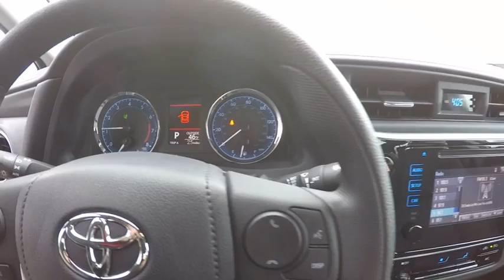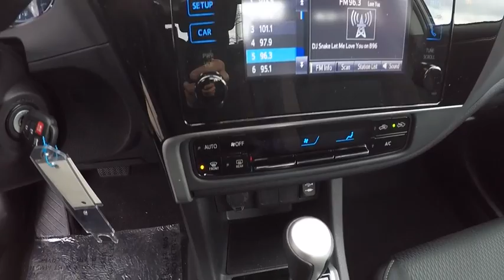2017 Toyota Corolla LE 4DR Schaumburg IL 171979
2017 Toyota Corolla LE 4DR

Schaumburg Toyota
875 W Golf Rd

BODY SIDE MOLDING|CARPET MATS|50 STATE EMISSIONS|MUDGUARDS